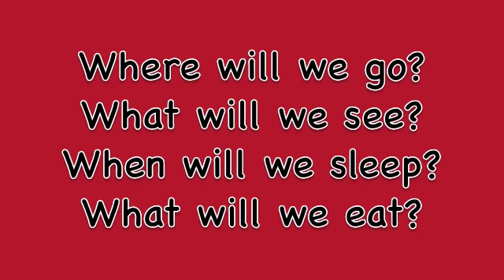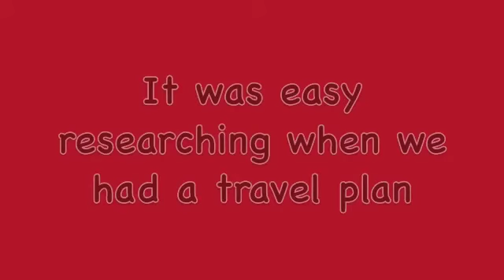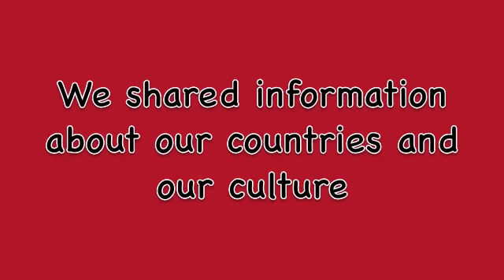WeAreTeachers Grant Winner Karla D.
Karla received a $200 grant and video camera from WeAreTeachers and PCI Education. She believes motivation is an individual process with all students in her mainstreamed social studies class. She used the web (Twitter) to connect with real people in real time. So that her students would be able to share their lives with those in SE Asia with immediate feedback. Motivation-YES! She used the funds from the microgrant to purchase materials so her students could better understand the culture and geography of the country their "pen pals" were from.